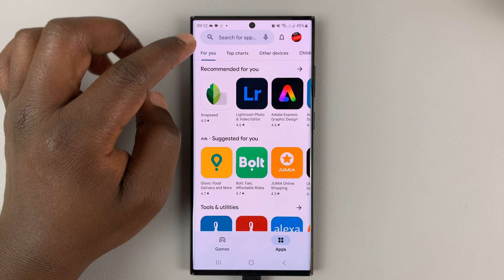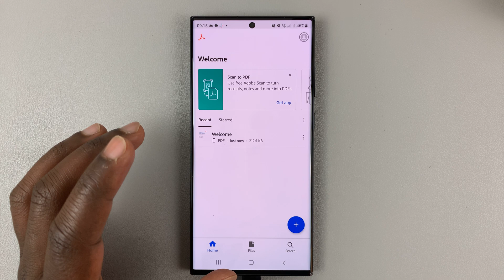How To Install Adobe Acrobat Reader On Samsung Galaxy S23's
Here's how to install Adobe Acrobat reader on Samsung Galaxy S23. This applies to S23 phones; Samsung Galaxy S23+ and Samsung Galaxy S23 Ultra.
If you'd like to view PDF files, you need to have a PDF file reader installed on your Samsung Galaxy S23. The Adobe Acrobat can help you open and view PDF files that you have downloaded on the phone.

To do this:
Head to Google Play Store
Tap on the search address at the top
Type in Adobe Acrobat Reader
Tap on the application
Tap on Install
Follow any on screen instructions that might appear

Cell Phone Tripod Adapter